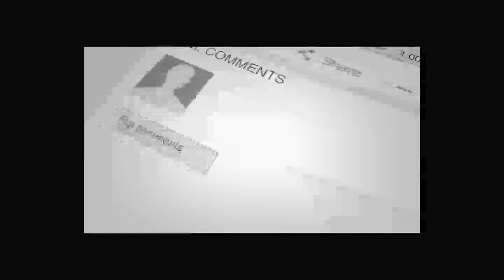مارشـ /ال دوستم خودش وارد میدان جنـ ..گ شد